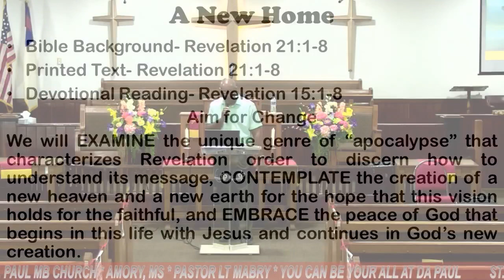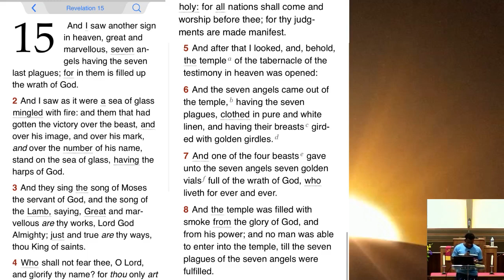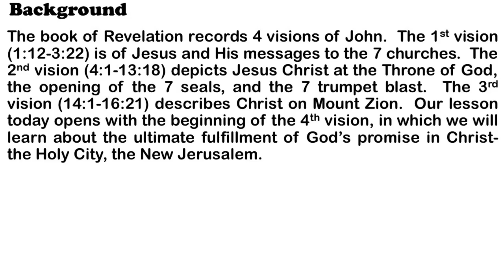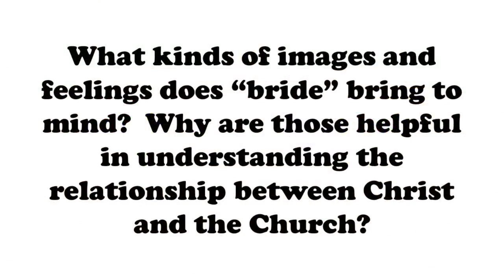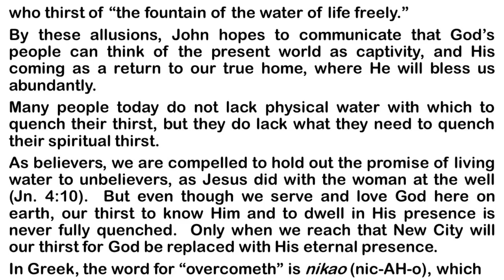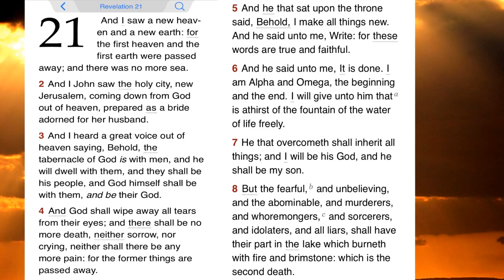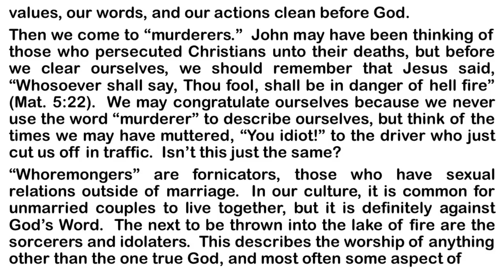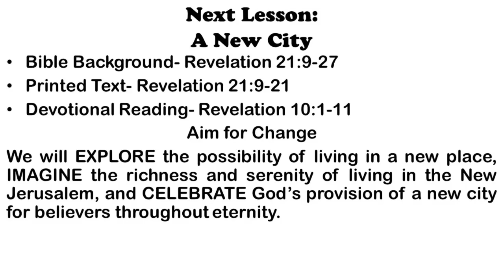A New Home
Happy Sunday!  Sunday School Time!!
St. Paul MB Church, Amory
Rev. LT Mabry, Pastor
Rev. J Conner, Asst. Pastor

Lesson: A New Home
Scripture: Revelation 21:1-8
Devotional: Revelation 15:1-8

1.  The Presentation
     Revelation 21:1-2

2.  The Proclamation
     Revelation 21:3-4

3. The Promises
     Revelation 21:5-8

Rev. J Conner, Teacher
Dcn. G. McKenzie, Superintendent
James Conner II, Asst.